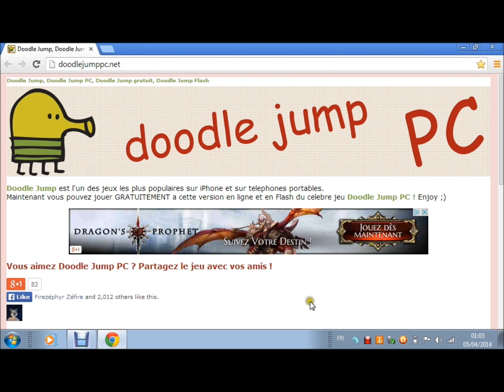Gameplay sur Doodle Jump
Hey tout le monde! C'est TheFireZéphyr!
Aujourd'hui la vidéo que je vous présente est un petit gameplay sur Doodle Jump.

"Doodle est un dragibus!"